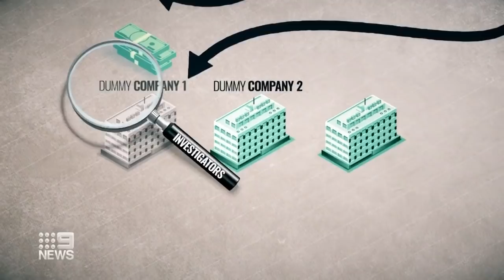Five on trial for alleged $100 million fraud of Australian Tax Office | 9 News Australia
The son of a former Australian Tax Office official is among five on trial for allegedly defrauding the ATO of more than 100 million dollars.